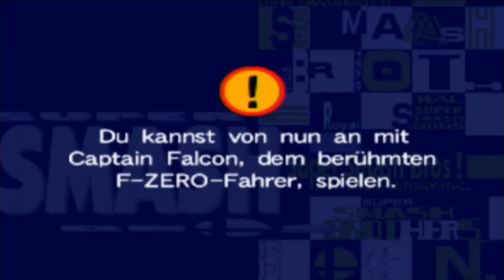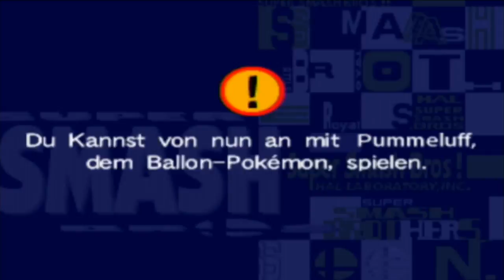Super Smash Bros. (Live) #1 (Livestream vom 4.Dezember 2016)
Spontane Langeweile? Spontan ein wenig Zeit zum streamen gefunden? Kaum zu glauben , was xD Hier gibts den spontanen Livestream vom 4.Dezember für euch, wo ich das allererste Super Smash Bros. gespielt habe, welches für den Nintendo 64 erschienen ist =)